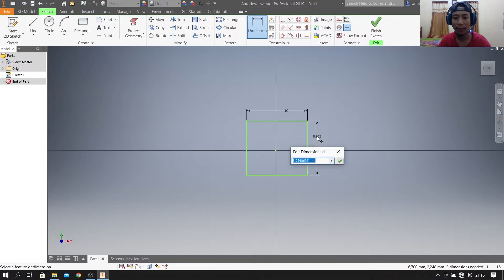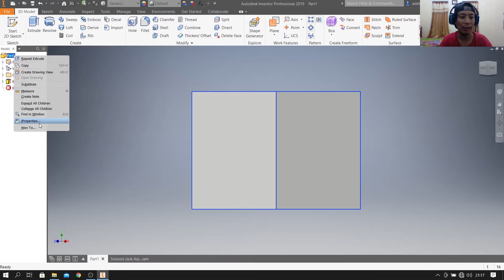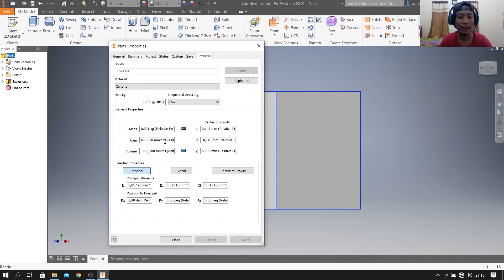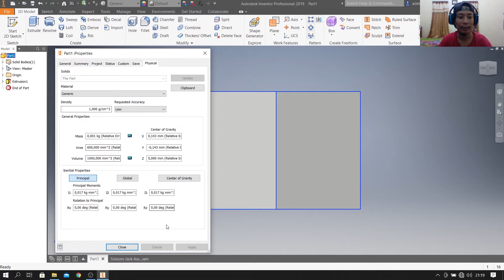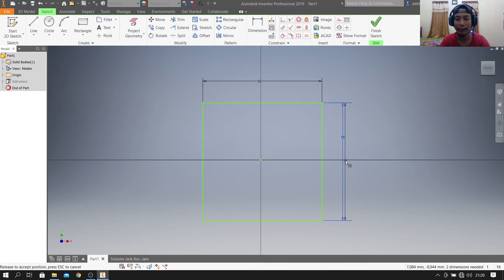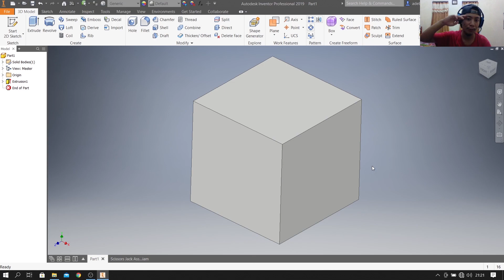Tutorial Inventor Pemula Bahasa Indonesia | Cara Menghitung Luas dan Volume Suatu Bangun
Hallo gaes, dalam video ini saya sharing bagaiman mengetahui luas dan volume suatu bangun menggunakan aplikasi autodesk inventor. Tidak lupa pula saya menambahkan tutorial menghitung luas sisi menggunakan tools Inspect Region Properties.

Tonton sampai habis jika bingung silahkan komentar.